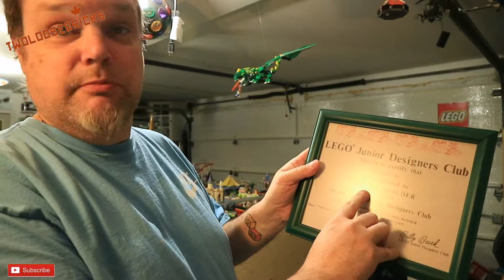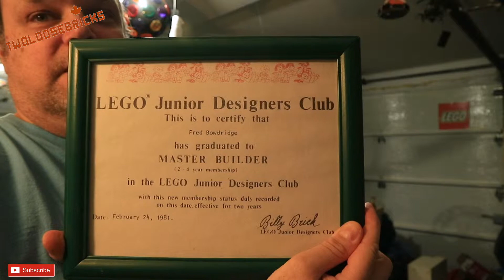My LEGO Master Builder Certificate VINTAGE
MY WISHLIST on AMAZON

Twoloosebricks likes Building, Modifying, and Painting the Plastic Bricks. With tutorials!  Modifications and teaching you about Lego, software programs, Videos, Games, Reviews, Guests, Minifigures and more.   Uploads are at 8am AST,  7am EST.

Since Im under 1000 subscribers, with the new monetization rules , it will cost me money to be here, If you can help me out at all, Thank you very much :

ANY Other MUSIC USED:
Joakim Karud on Soundclould
licenses/by/3.0/

or

imovie sound effects and songs used as well.
Also some music maybe used form Youtube creation tools (update:no longer used as they copyright some of it still).

If used : Bell animation at end by: A D R I E N N E - E L L E . C O M